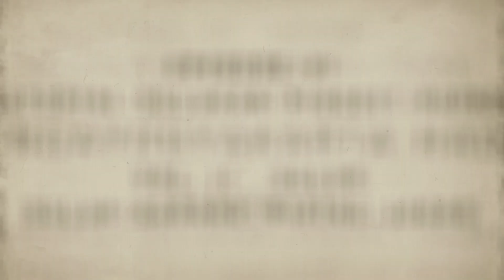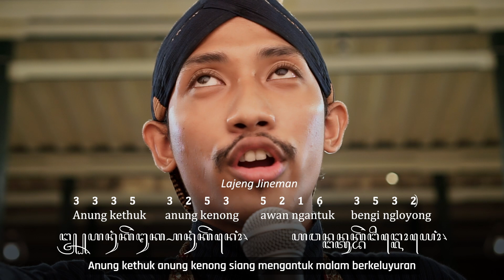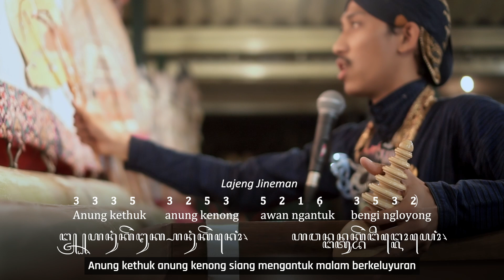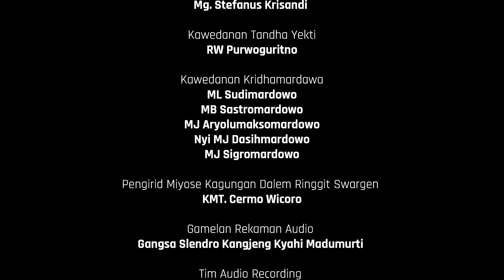Suluk Barang Miring Jugag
Dalam rangka memperingati Hari Wayang, 7 November 2022, Kawedanan Kridhamardawa Karaton Ngayogyakarta Hadiningrat, mempersembahkan serial video Tutorial Sulukan Wayang Kulit Purwa Volume II - Suluk. Dalam seri tutorial kedua ini terdapat 10 video yang khusus membahas salah satu jenis sulukan, yaitu suluk dengan segala macamnya.

Video keenam yang disajikan akan menjelaskan mengenai Suluk Barang Miring Jugag Laras Slendro Pathet Manyura. Suluk Barang Miring Jugag disajikan setelah Suluk Barang Miring Wetah. Suluk ini hanya tersusun dari 3 baris, terdiri dari 2 baris suluk dan 1 baris jineman. Sama dengan Suluk Barang Miring Wetah, dalam membawakan Suluk Barang Miring Jugag ini gamelan yang boleh mengiringi cukup gender barung, kempul, dan suwukan.

Penjelasan berikutnya dapat disimak dalam video ini. Nantikan video berikutnya yang akan membahas mengenai Suluk Tlutur Wetah.

Narasumber: MW Cermo Sutejo
Pembawa Acara: MB Cermo Gupito
Peraga Suluk: RJ Cermo Wacono
Penggender: MB Cermo Guno